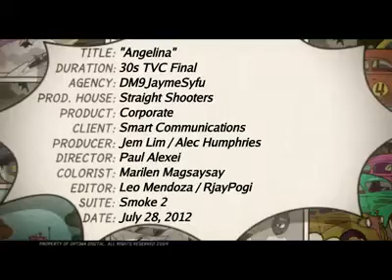Smart Angina 30’s Miguel D. Luis